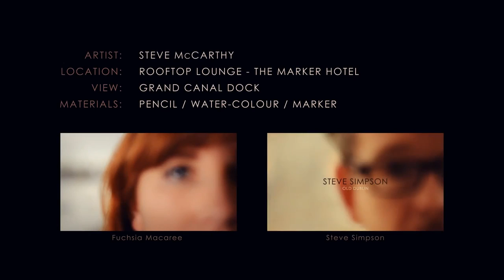Dublin Timelapse Illustration | Steve McCarthy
We challenged Steve McCarthy, one of Dublin's most talented illustrators with one not-so-easy task: draw his version of the incredible view of Dublin from the .

We challenged Fuchsia Macaree, one of Dublin's most talented illustrators with one not-so-easy task: draw her version of the incredible view of Dublin from the .

We challenged Steve Simpson, one of Dublin's most talented illustrators with one not-so-easy task: draw his version of the incredible view of Dublin from the .

Watch it in HD! Dublin Time Lapse - Night 2014 (D14) -14 Different scenes, of Dublin 2014, during 14 nights, filmed at f/1.4 - 4 weeks of research, study and work .